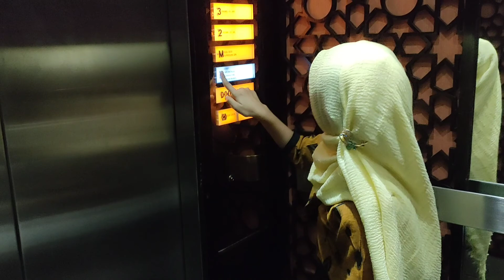2nd day of vacation,swimming pool,kidz sports zone, Breakfast